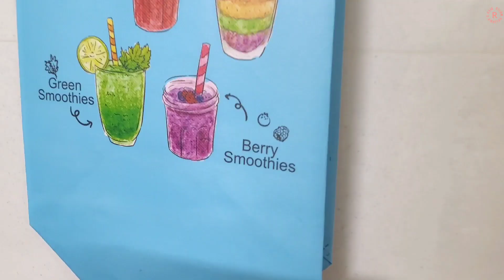Living Room Makeover!💕✨️😍 | Riya's Amazing World